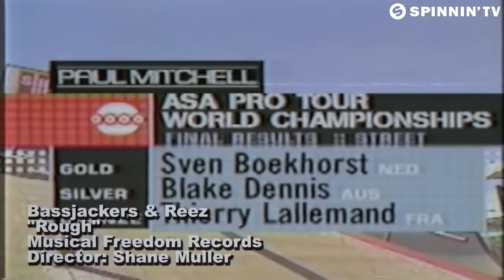Bassjackers & Reez - Rough (Official Music Video)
Rough is how we like it, and Bassjackers & Reez know exactly what to do with that! Not about to take things lightly, the track features a jumpy bassline and cool electro synths, and simply takes off from there. Sheer excitement, and rave music to the fullest, this is the rough stuff!

Directed by: Shane Muller
Original footage by: Axel van Dijk from Freelensvisuals (@axelfreelens) and Remy Cadier from
Cadier Film (@remycadier)